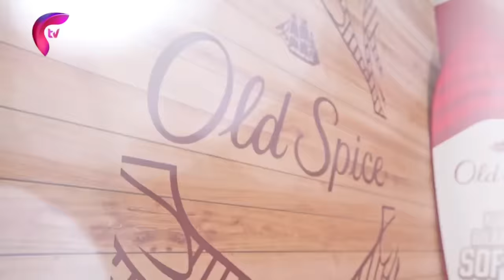X-Factor ⭐ Shavkatov Sardor - "Arab tangosi" (Botir Zokirov)